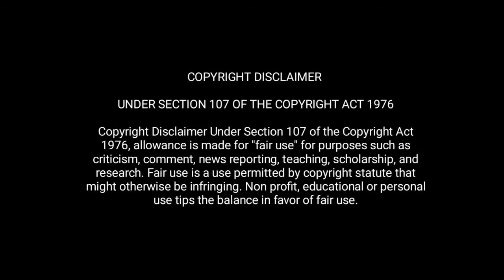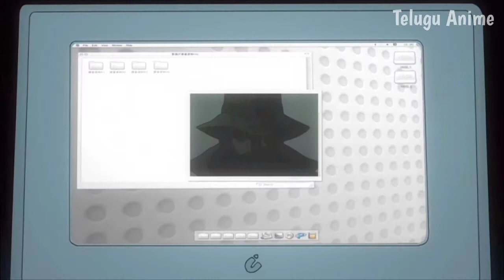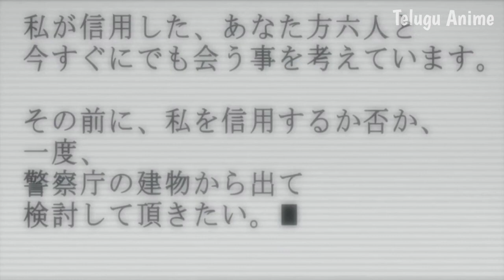Death Note Episode - 5 [ tactics ] in telugu || Telugu Anime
l
l
l
l
l
l
l
l
l
l